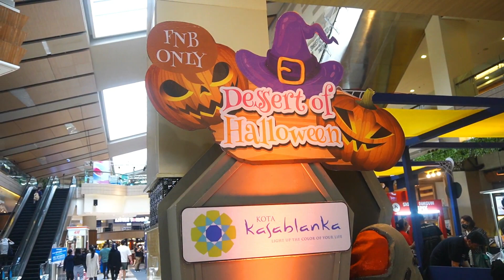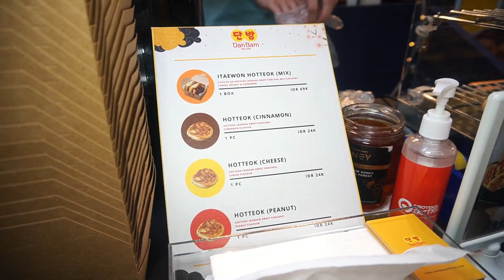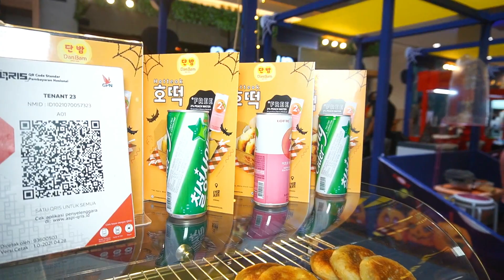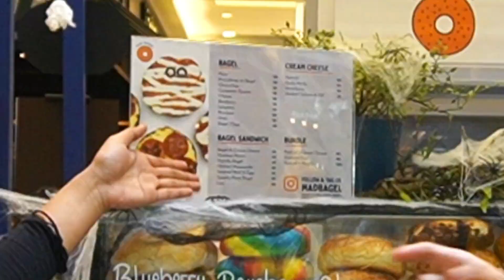DESSERT OF HALLOWEEN || KOTA KASABLANKA || PART 1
Festival Kuliner Dessert of Halloween di Mall Kota Kasablanka :
Jl. Casablanca Raya Kav. 88, Menteng Dalam, Kec. Tebet, Daerah Khusus Ibukota Jakarta 12870